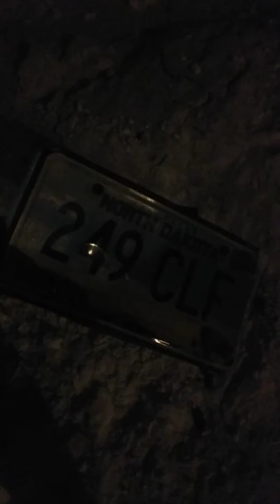The Path to Darkness 2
A piece of you.